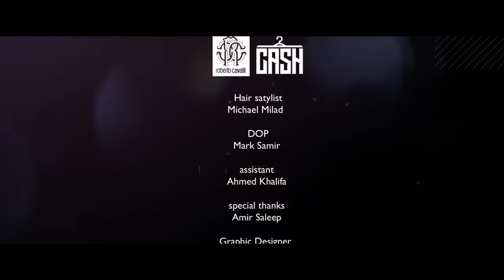مزاجنجي - محمد نمير | Official Music Lyrics Video 2023 | Mazagangy - Mohamed Nomeir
Mohamed Nomeir
Lyrics : Mody Nabil
Composer : Mohamed Nomeir
Arrenged By : Ekramy Abdo
Mixing & Master : Eslam Ghallab
Studio Record : studio one
Guitar : Mostafa Aslan
Solo Keyboard : Mahmoud Shahy
Stylist : Roberto Cavalli & Cash

Hair satylist : Michael Milad
Digital Marketing: Go Digital Adv
Ahmed Mohamed Helmy
Directed By : Mark Samir
Produced By : Reach Record

مزاجنجي وبعمل ما بدالي
طول عمري مروق على حالي
بالطول والعرض مقضيها
ومريح ع الآخر بالي
الدنيا ممشيها بكيفي
وبحب السهرات الصيفي
وبحب الناس الفرفوشة
والفرح بقالو سنين ضيفي

لا بضيع وقت على الفاضي ولا أفكر خالص في الماضي
أنا عايش في الدنيا ورايق ١٠٠ فل ومتهني وراضي
حلوة الايام بنت لذينه
والضحكة تروقها علينا
تعدلي مزاجي وبتسلطن
السهرة الحلوة يا افندينا

الهم ما يعرفليش سكة
للفرح أنا واقف على تكه
مبحبش اعكنن على روحي
ولا أقرب من الناس السكة
لو طلبت بسهر صباحي
ول وش الفجر أفضل صاحي
بتعوم الأيام على عومي وواخدها كمان تحت جناحي

والضحكة تروقها علينا
تعدلي مزاجي وبتسلطن